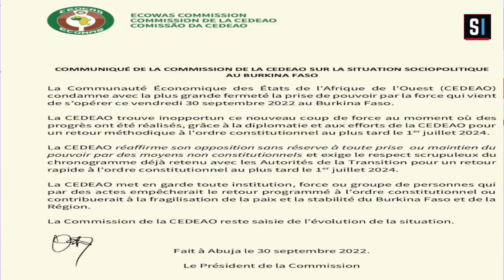Le journal : résumé de l'actualité nationale et internationale